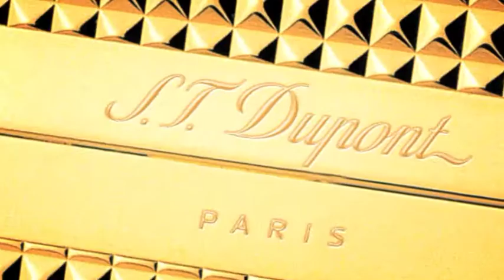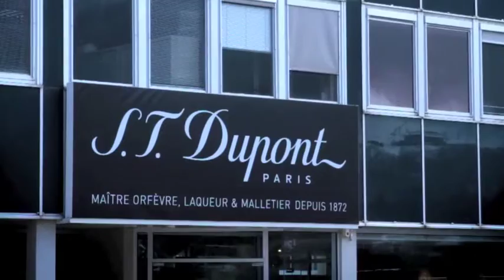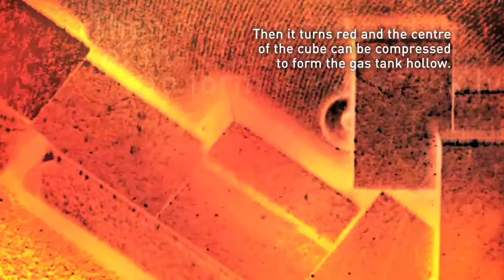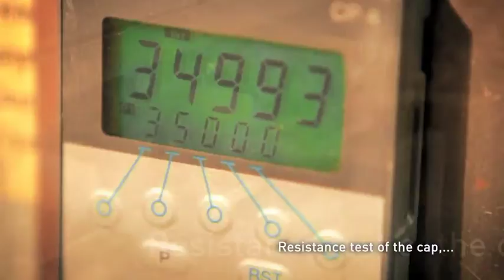PRODUCTION MOVIE 4